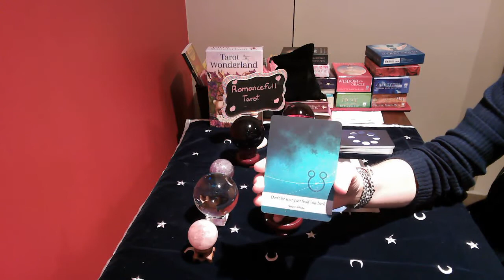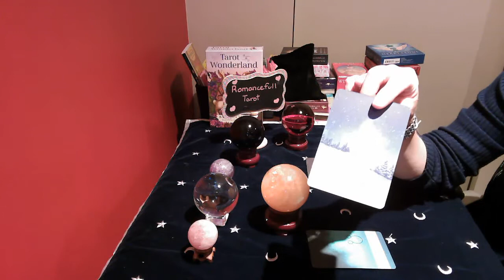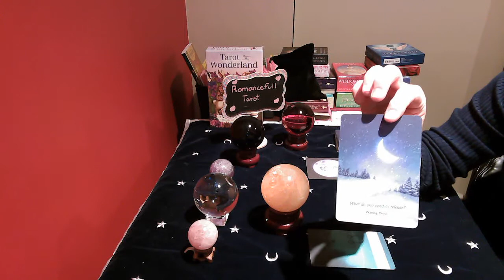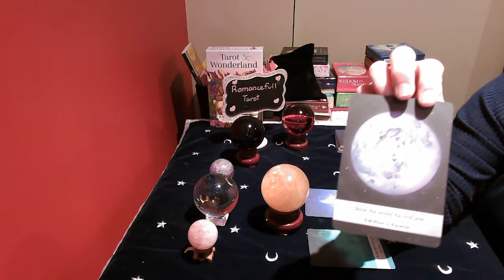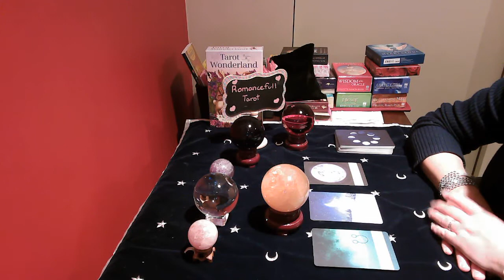ARIES!! FULL MOON MESSAGES!! July 5 2020